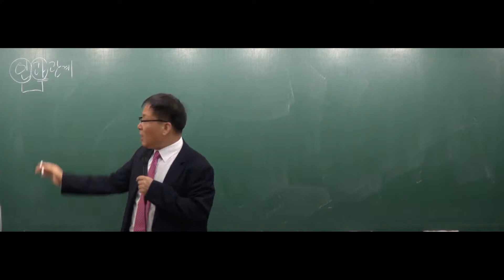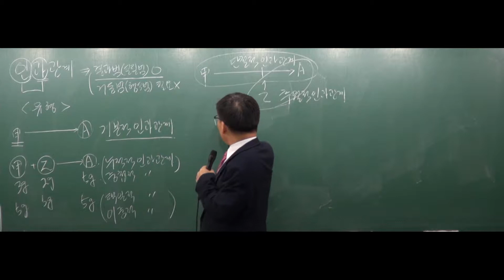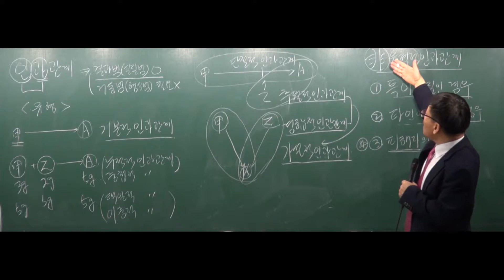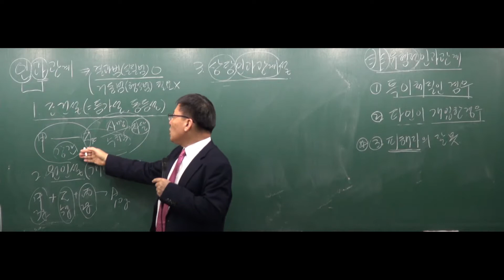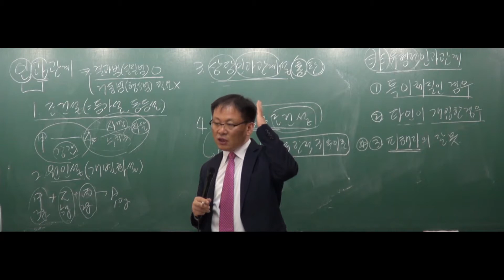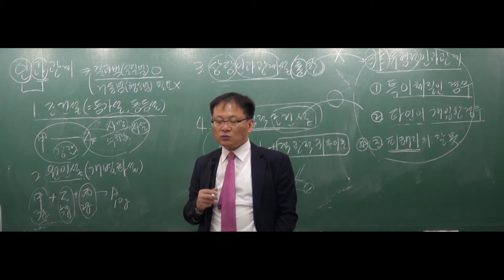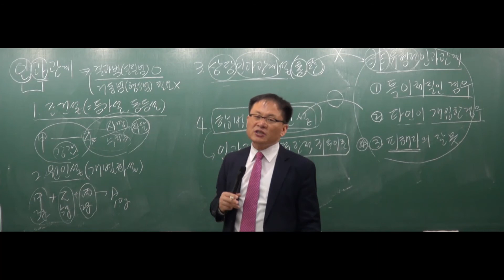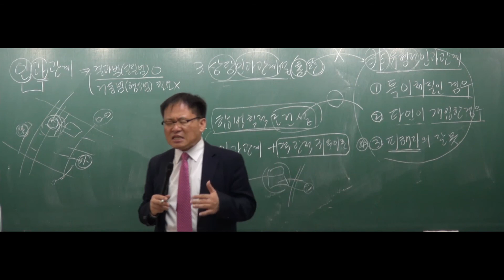[공무원시험] 2018년도 7,9급 공무원 형법 - 12강 인과관계와 객관적귀속(1) [정승회]